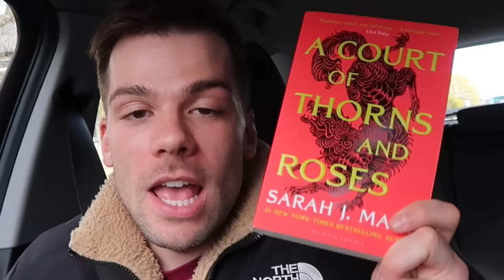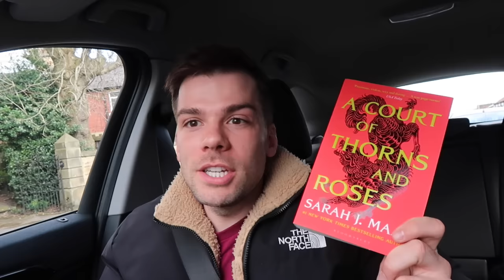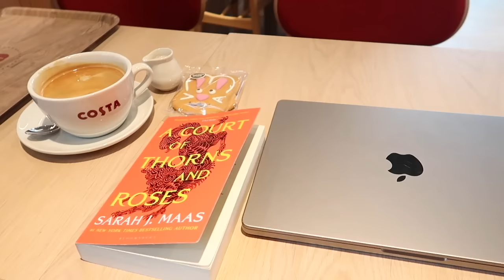Family Trip to Blackpool Pleasure Beach with my Boyfriend and His Kids!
We went on a family trip to Blackpool Pleasure Beach!

Joel Wood
Suite 99
38 Sunbridge Road
Bradford
BD1 2AA